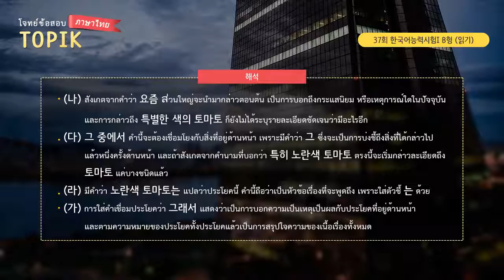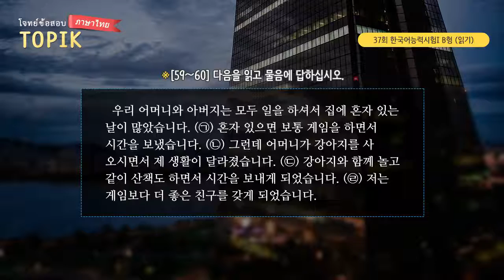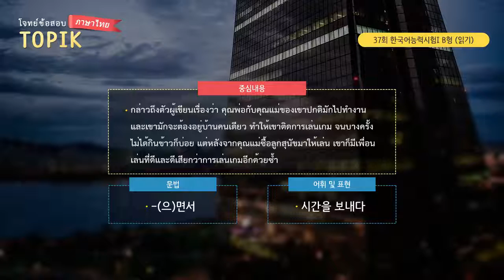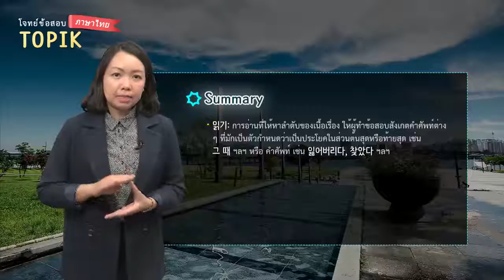TK TL_20